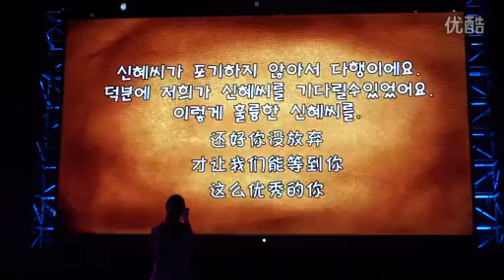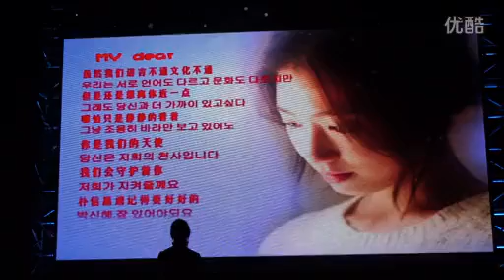Shin hye watching Baidubar video (back camera) Park Shin Hye DreamOfAngel 20150328 Shanghai FM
Can see Shin Hye response while watching video
百度朴信惠吧卜海FM應援視頻「陪伴」